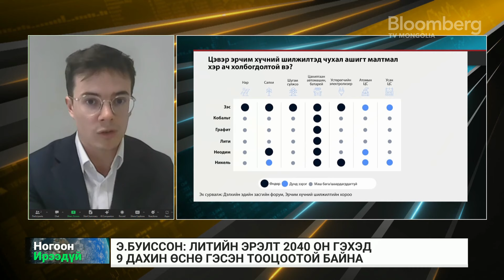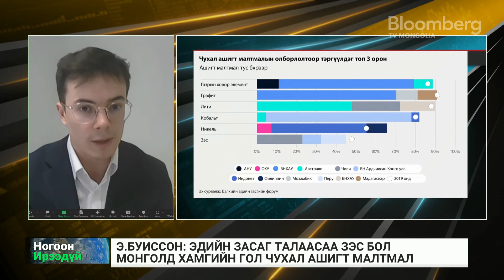Эрик Буиссон: Зэсийн эрэлт богино, дунд хугацаандаа эрчимтэй нэмэгдэх төлөвтэй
ОУЭХА-ийн Чухал ашигт малтмалын шинжээч Эрик Буиссон